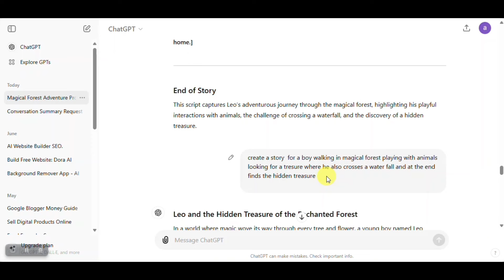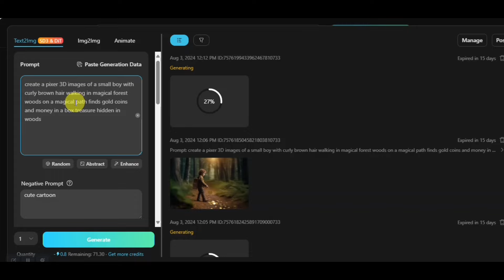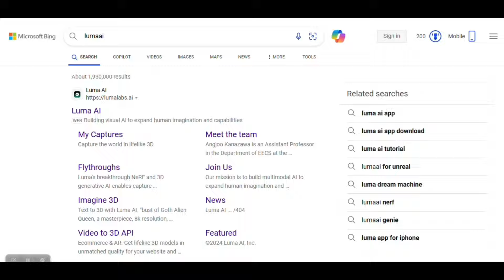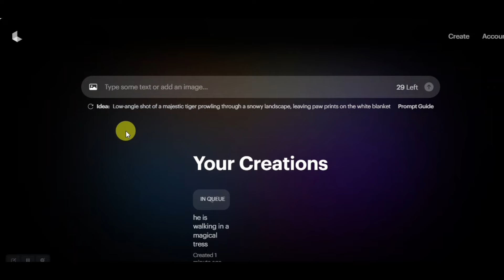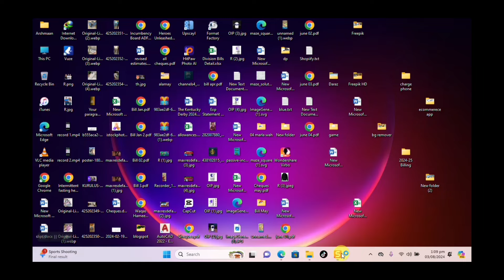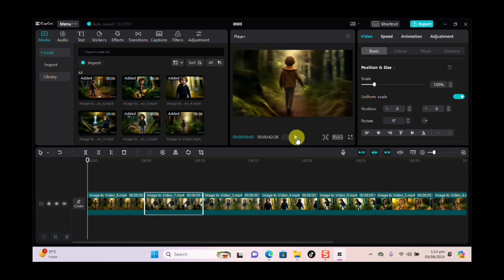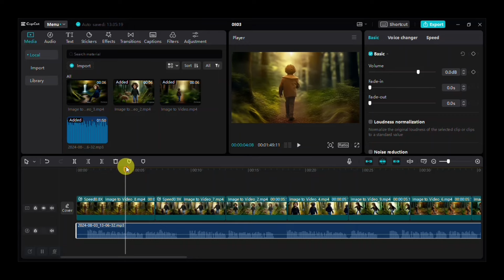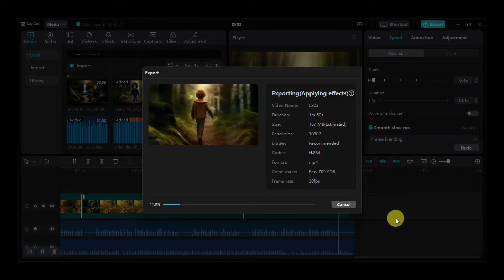400$/ Day || Create animated story videos for kids and make money with Ai || Aqib Shaheen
***100% Real and Professional Methods to make Money***

400$/ Day || Create animated story videos for kids and make money with Ai || Aqib Shaheen

Today i am goning to teach you that how to create animated story videos for kids using Ai and make money without any investment. Just follow the steps and generate passive income.

Important Queries Solved:

how to make animated videos with ai
ai video
ai animation
ai video editing
animated video with ai
ai animation tutorial
how to make animated videos using ai
3d animation with ai
best ai text to animated video generator
animated videos
Kids stories
animated stories for kids
story videos for kids
animated story videos for kids
earn money with ai
kids stories
bedtime stories
kids story
stories
narrated stories
kids education
read aloud stories
animated stories
ai story videos for kids
How to Make 3D Animation MOVIE with AI
Earn $10,000 Per Month
Create AI Animated Story Videos with ChatGPT
Earn $700/day By creating kids Animation story video with FREE AI tools
How to make animated videos with Chatgpt Complete Tutorial
3D AI Animated Story Videos for free
How to Make A 3D Animation Video With AI
How To Create Animated Cartoon Video Using AI & ChatGPT
AI Video Generator Tools
How to Make Story Video for YouTube
How to Make Story Video
AI & ChatGPT
Create Animated Story Videos with Ai & Chat GPT For YouTube in 10 Minuts
Create 3D kids animated stories with AI
Unlimited text to video generator

How to Create Stunning Animation Videos with AI & ChatGPT Animation Video Kese Banaye?
How to Make 3D AI Animation Story Video in Disney Style
Ai Video Full Course
How to Create 3D AI Animated Story Videos For Free with AI
How to Make Animated Videos For Free No Skill Required
3d animation video kaise banaye make money online with ai animation video kaise banaye
Create 3D Animated Stories With Free AI Tools & Chat GPT in 5 Minutes